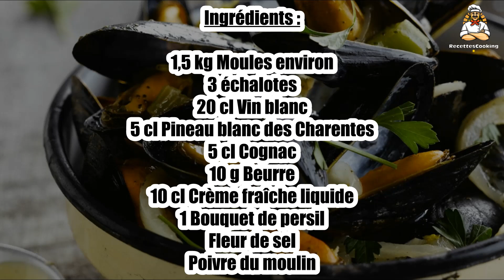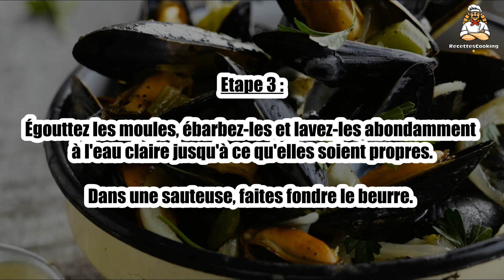Recette : Moules faciles et pas chères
Bonjour à tous, aujourd’hui recettescooking.com vous présente la recette suivante : Moules faciles et pas chères

TEMPS TOTAL : 35 min
Préparation : 20 min
Cuisson : 15 min

Ingrédients :

1,5 kg Moules environ
3 échalotes
20 cl Vin blanc
5 cl Pineau blanc des Charentes
5 cl Cognac
10 g Beurre
10 cl Crème fraîche liquide
1 Bouquet de persil

Etape 1 : Remplissez d'eau un grand récipient.

Salez l'eau et faites-y tremper les moules 15 min environ.

Etape 2 : Pelez les échalotes puis émincez-les. Ciselez le persil.

Etape 3 : Égouttez les moules, ébarbez-les et lavez-les abondamment à l'eau claire jusqu'à ce qu'elles soient propres.

Dans une sauteuse, faites fondre le beurre.

Etape 4 : Faites-y revenir les échalotes quelques minutes.

Ajoutez les moules, le persil et les alcools.

Etape 5 : Faites cuire quelques minutes en secouant la sauteuse jusqu'à ce que les moules soient ouvertes.

Versez la crème fraîche, mélangez et servez immédiatement.

Etape 6 : Le conseil : Accompagnez cette recette super faciles de frites maison pour encore plus de gourmandise !

00:00 Recette : Moules faciles et pas chères
00:20 Informations sur le temps de cuisson
00:32 Ingrédients
00:46 Etape 1 : Moules faciles et pas chères
01:00 Etape 2 : Moules faciles et pas chères
01:16 Etape 3 : Moules faciles et pas chères
01:29 Etape 4 : Moules faciles et pas chères
01:43 Etape 5 : Moules faciles et pas chères
01:58 Etape 6 : Moules faciles et pas chères